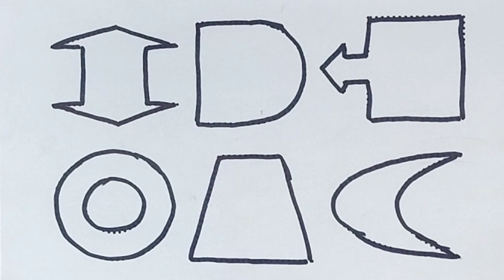educational videos for kids,preschool videos for toddlers,learn shape for kids,drawing kids video